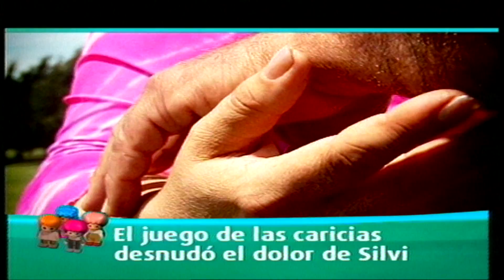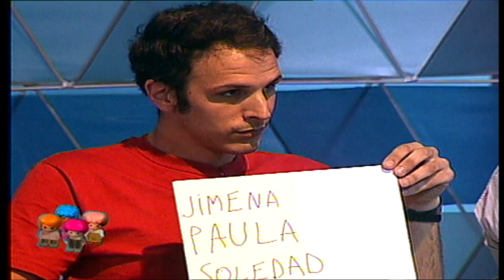PARA SIEMPRE NI SOLOS NI SOLAS - CAPITULO 19 (parte 2)